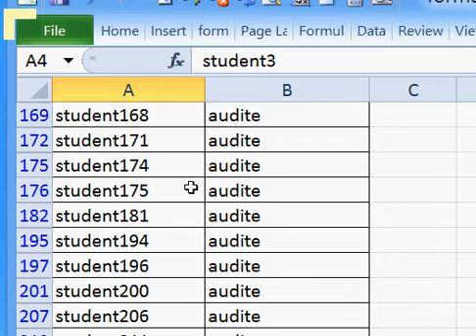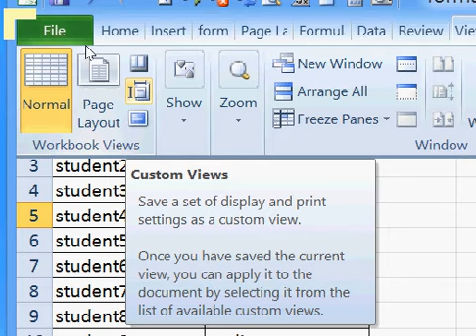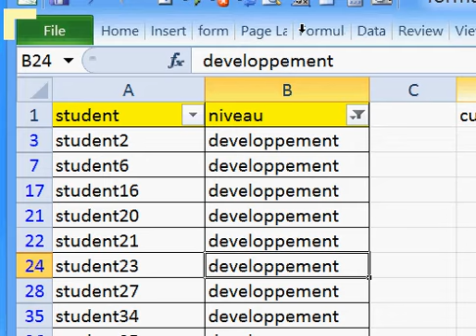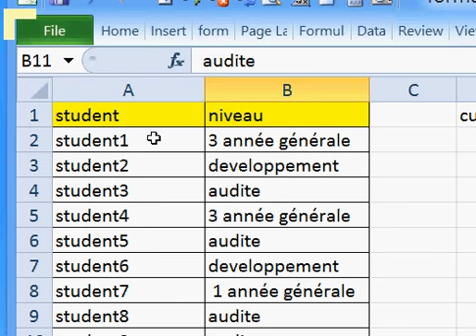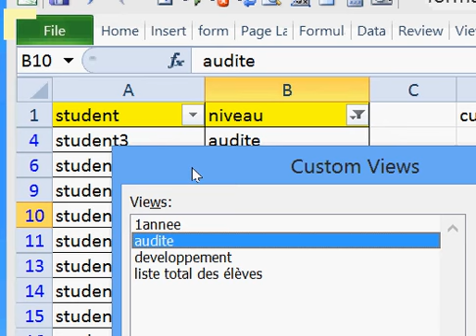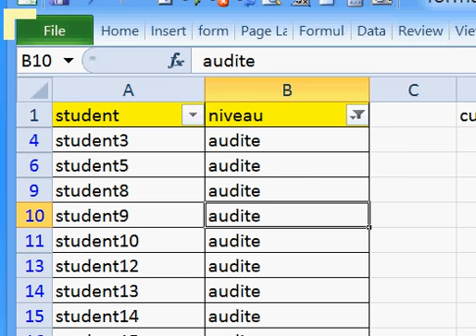EXCEL 2010 CUSTOM VIEWS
WELLCOME bienvenue
cette vidéo montre une utilité de custom view in excel 2010.